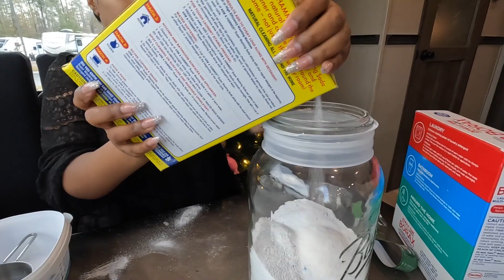Lets make Laundry Detergent/Money Saving Hacks!- Vlogmas Episode 3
Hey Family! As you know Everything is EXPENSIVE! So I decided to try my hand at making my own laundry detergent in an effort to save us some coins!

In case you are just discovering my channel, I’m CC.

I am half of a fun-loving millennial couple who loves camping! I love to share me and my family’s RV camping experiences in our Grand Design Solitude 380 FL.

In addition to sharing our experiences at campgrounds in North Carolina and throughout the US, I also share cooking videos, cleaning videos, and new people we meet while out on the road.

Laundry Booster

Oxi clean

Scent beads

Mason jar container

Milk Frother

Lindor Truffles

TIMESTAMPS